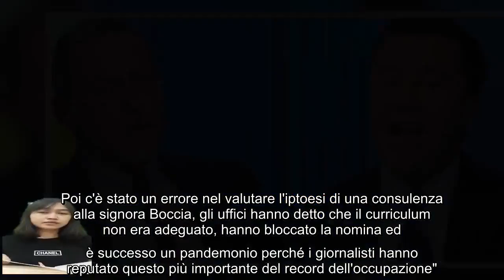Otto e Mezzo, Bocchino stronca Giannini Non frega niente a nessuno! Caso Boccia, alta tensione